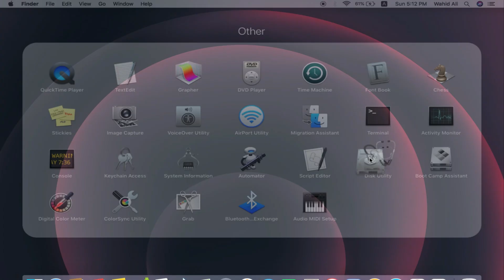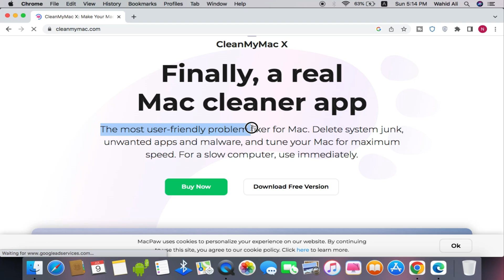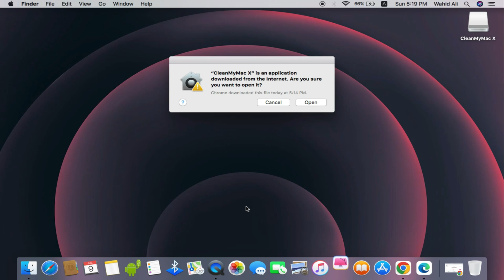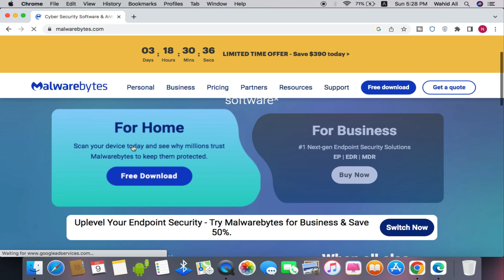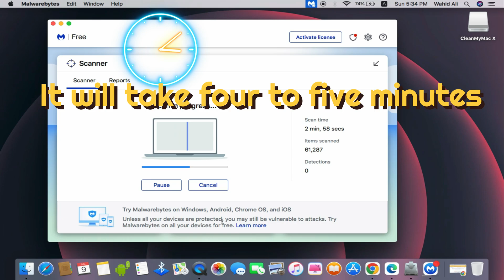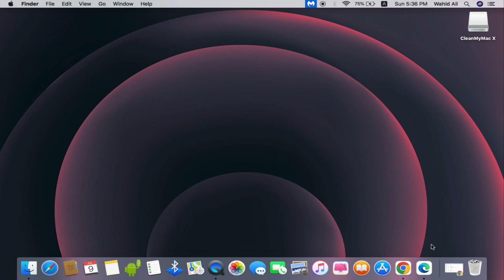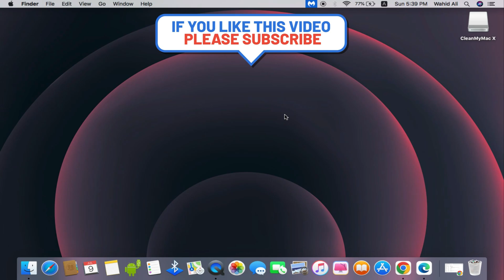How to Remove All Mac Viruses, Malware, Adware, & Spyware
Today we have learned how to remove virus from mac in this video if you also want to delete virus from your macbook then this video tells how you can delete all types of virus from mac.

Cover Topic:
1: delete viruses from mac
2: how to remove malware from mac
3: remove viruses from mac notification